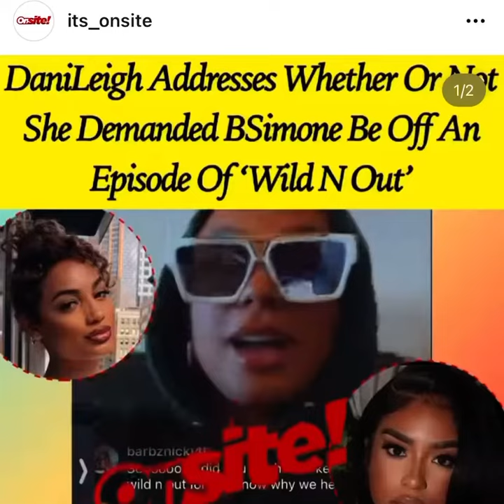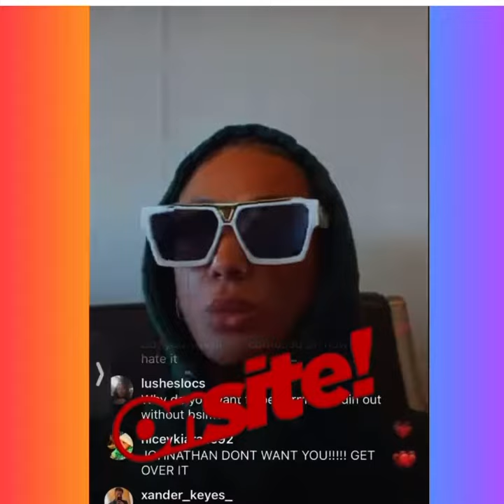Dani Lynn & B. Simone beefing???